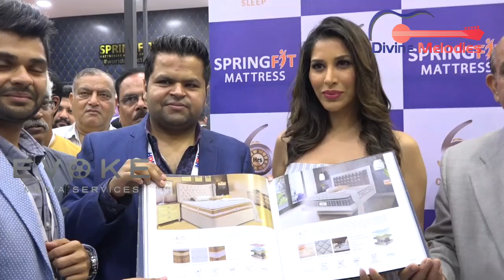न्यू Collection ऑफ़ Springfit Mattresses Launched By Sophie Chaudhary